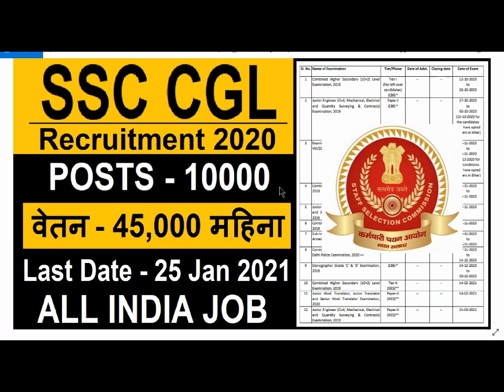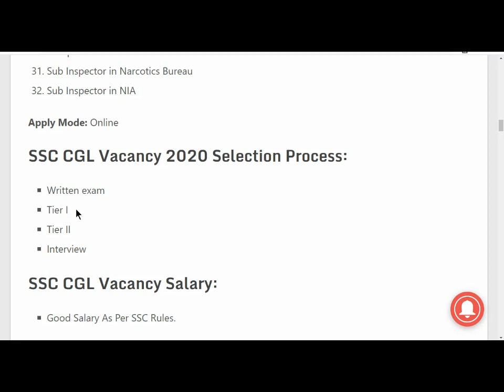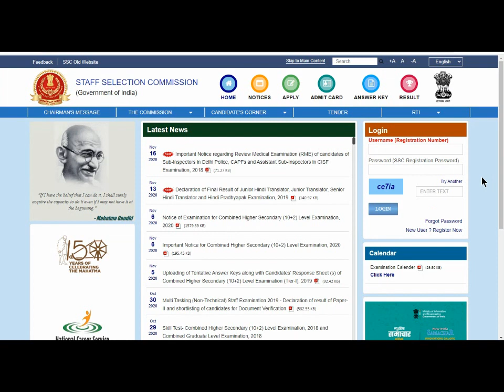SSC CGL Vacancy 2020 Notification | SSC CGL Recruitment 2020 बडी खबर |Ssc Cgl Apply Online govt exam